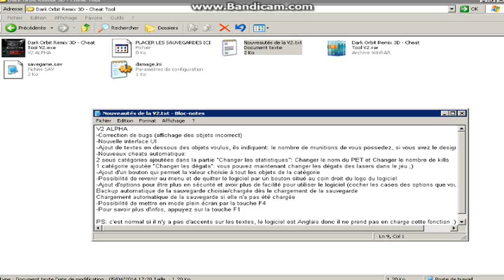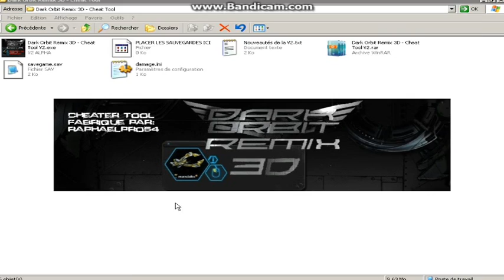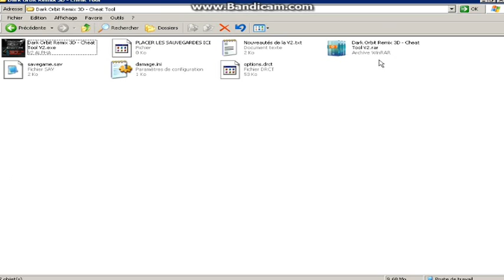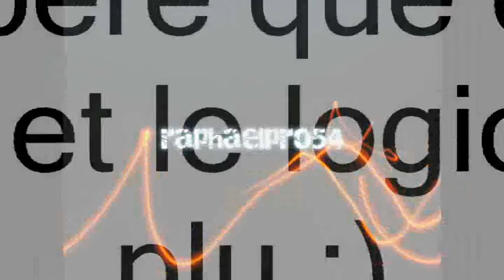Dark Orbit Remix 3D: Cheat Tool V2 ALPHA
Salut tout le monde, on se retrouve après une longue semaine d'absence. Présentation et lien du DO Cheat Tool V2 :D. Lien